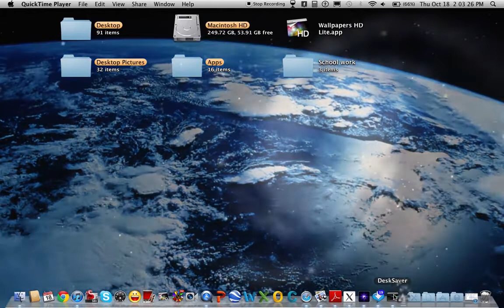How to Have a Moving Desktop Backround on a Mac